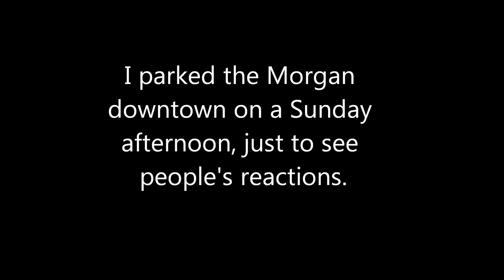Reactions to the Morgan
I parked the Morgan on the street on a Sunday afternoon to see people's reactions. I think it may be "What kind of MG is this?"

551